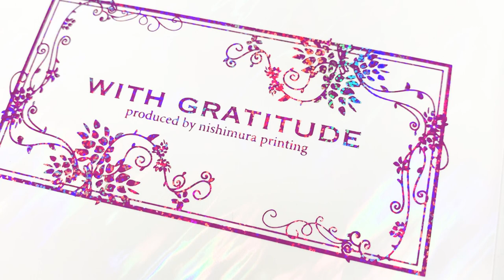西村謄写堂のホログラム箔「カメリア」紹介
本の表紙や商品パッケージに使用できるホログラム箔です。
ベースカラーはパープルで、光の角度によって赤紫やオレンジ、ピンク色等に輝きます。